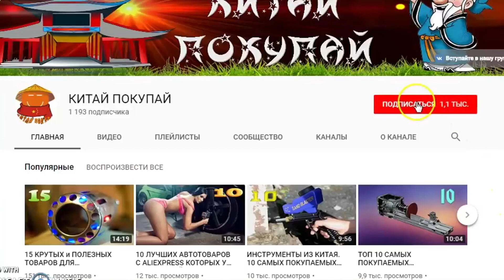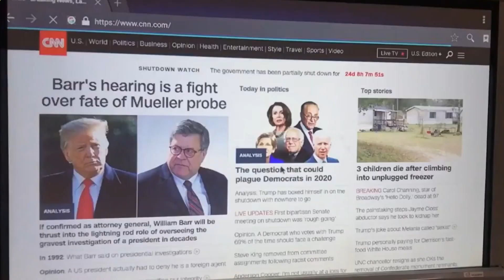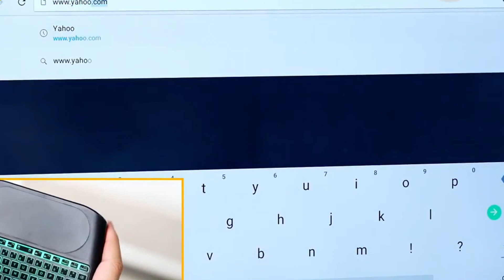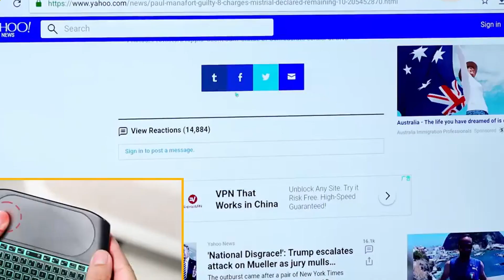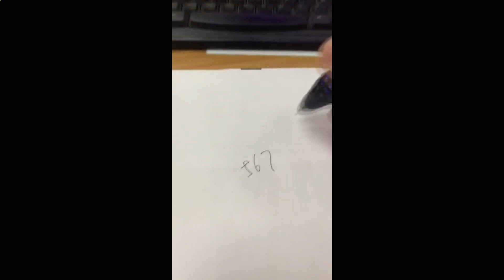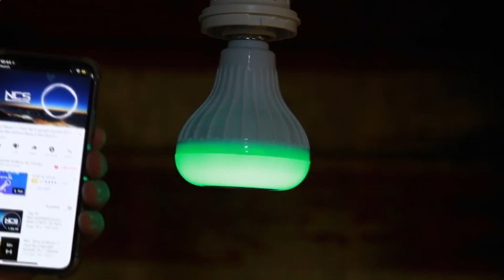15 ТОВАРОВ С ALIEXPRESS ОТ КОТОРЫХ ТЫ ОФИГЕЕШЬ!!!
Привет, друзья!!! В этом видео я подобрал для Вас 15 ТОВАРОВ С ALIEXPRESS ОТ КОТОРЫХ ТЫ ОФИГЕЕШЬ!!!

1. Беспроводные наушники Xiaomi AirDots

6. Портативный светодиодный мини проектор

7. Тактическая сапёрная лопата 15 в 1

8. Компактная мультимедийная клавиатура с сенсорной панелью

9. Умные часы в водонепроницаемом корпусе

12. Биометрический навесной замок с отпечатком пальца

14. Светодиодная лампа с блютуз динамиком